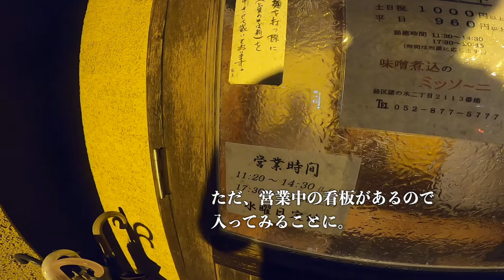名古屋飯の定番「味噌煮込みうどん」。ミッソーニさんで食べてきたら美味かったです。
○zhiyun crane m2／ジンバル
○Manfrotto／ミニ三脚